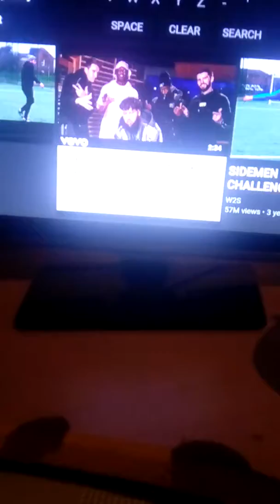Reacting to the gift by sidemen ft sx